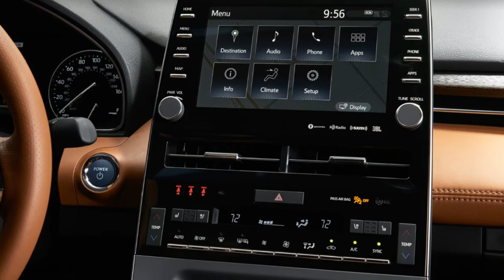2019 TOYOTA AVALON FIRST LOOK THE NEXT BIG TOYOTA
2019 TOYOTA AVALON FIRST (interior, exterior, and drive) ALL-NEW Toyota AVALON 2018 Touring

By offering Avalon with CarPlay, it appears Toyota has smoothed things over with Apple. As for Google/Android devices, however, Toyota’s press release says the Avalon will integrate smart watches with Alexa-enabled voice connectivity—which works with either Apple or Android devices. But the automaker won’t offer Android Auto with the Avalon’s 9.0-inch infotainment screen—which can be pinched and flicked like a smartphone.

Toyota also refers to the Avalon’s infotainment system as “Entune 3.0,” so it might not be giving up on the proprietary-software game entirely. Entune will allow connected services for safety and vehicle service, and it features an available Wi-Fi hot spot powered by Verizon. Should you wish to crank the stereo, the standard audio system has 14 speakers, and the optional version boasts a 1,200-watt, 7.1-channel JBL system that uses Clari-Fi to fill in data lost by media compression software.